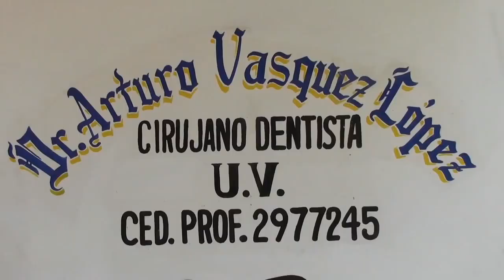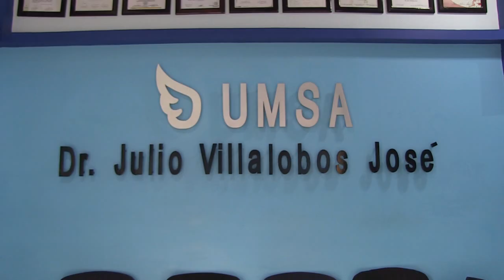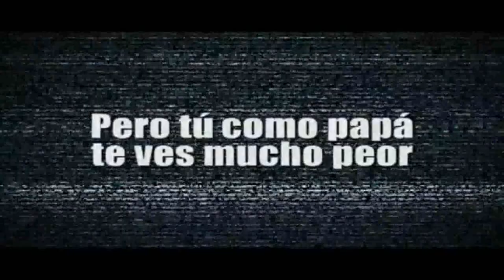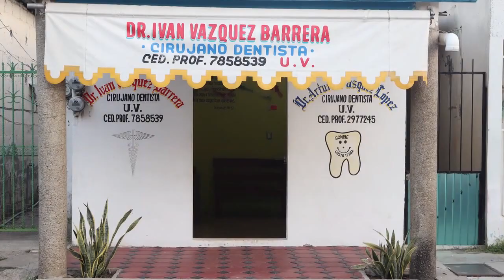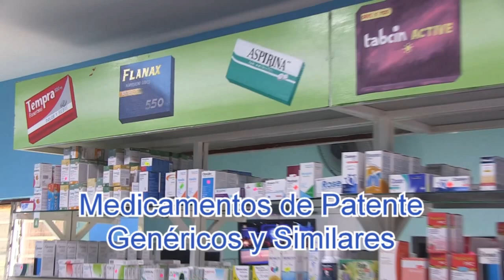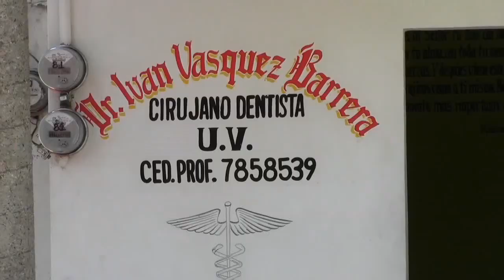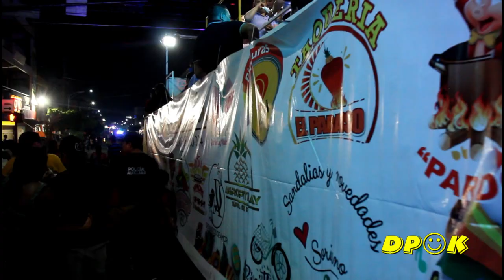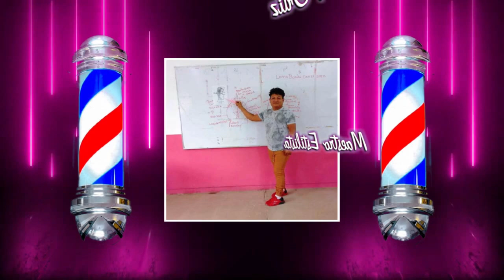Segundo Paseo FDLP 2024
Segundo Paseo de la Feria de la Piña 2024 realizado el miércoles 22 de mayo.